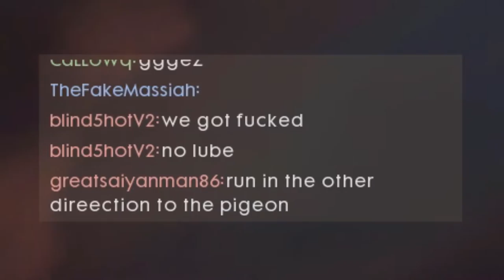I KILLED SADDAM HUSSEIN! | Battlefield 1 Comical and Funny Moments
Saddam Hussein was never really dead. He was in WW1, as evident in the video. It's on the internet, it's got to be true!